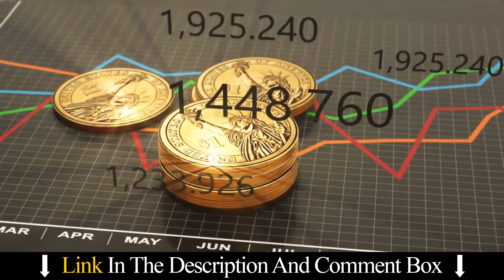क्या कर्मो का फल मिलता है? | Law Of Karma | An Inspirational Story | Must Watch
About the Trainer :

Master of Leadership Psychology, Pushkar Raj Thakur is one of the most Influential Motivational Speaker & Personality Development Coach in India. Inspiring millions of people, he is regarded as the Youth Icon and the Change Expert.